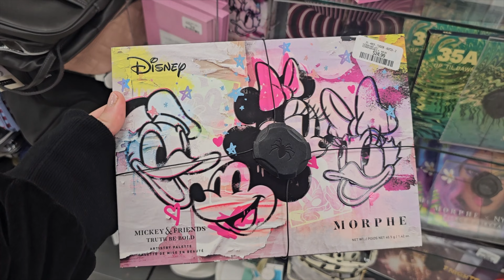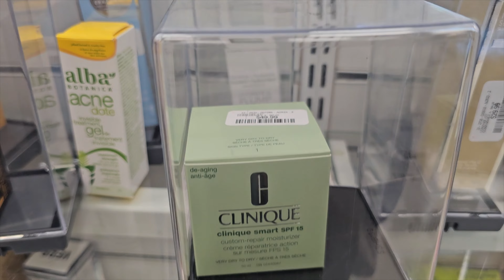I Found Out The Truth.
My Kitchen Stuff
My Pink Office Stuff
The Best Hair Curling Wand